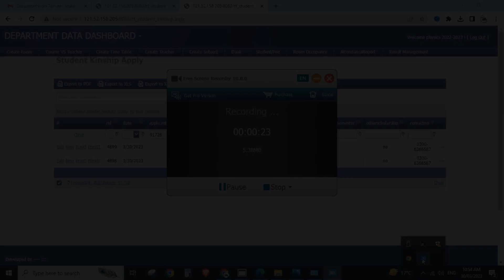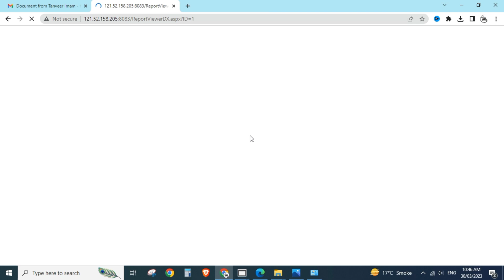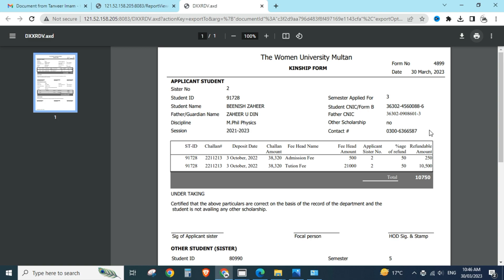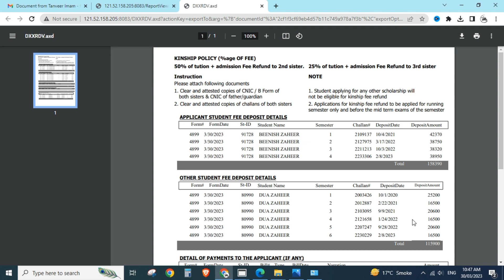How to Apply Kinship through department login WUM Multan